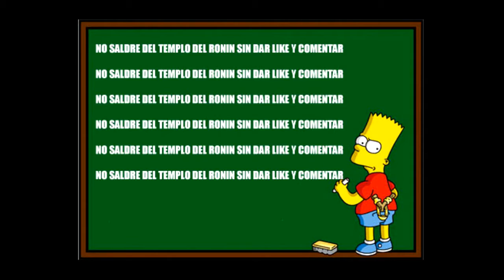FINAL FANTASY X HD REMASTER #22 -YOJIMBO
Aunque no es obligatorio, vamos a buscar a Yojimbo. eso sí, es un carero...